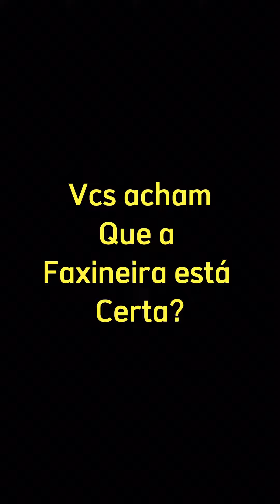Trabalho pela metade